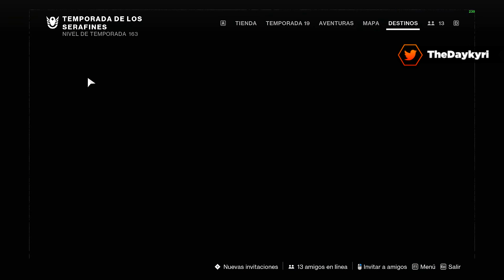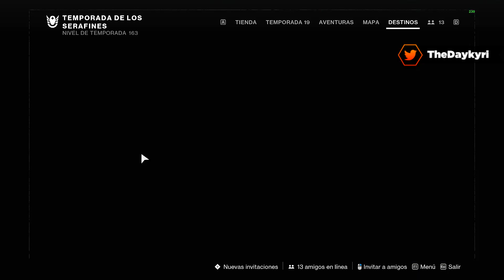HAZ ESTO YA! ESTO SERÁ META EN LIGHTFALL!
HAZ ESTO YA! ESTO SERÁ META EN LIGHTFALL! Un BUEN LIKE y COMPARTIR AYUDA MUCHO! ¡MUCHAS GRACIAS! 🏅Hazte Miembro del canal! 🚩 Nuevo en el canal? Activa la 🔔 // 🔵 DISCORD